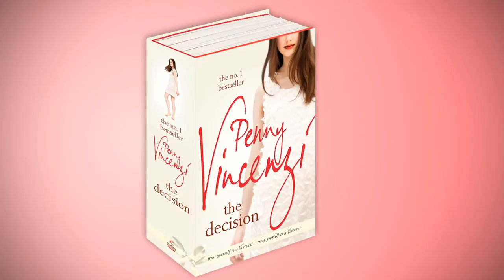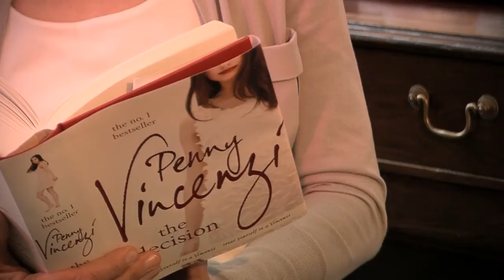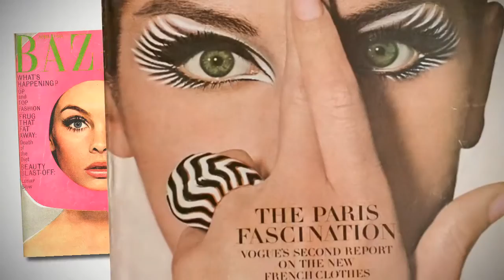An Interview with Penny Vincenzi, author of The Decision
Bestselling author Penny Vincenzi discusses her new book The Decision, available November 1, 2011 at Chapters, Indigo & Coles stores across Canada.